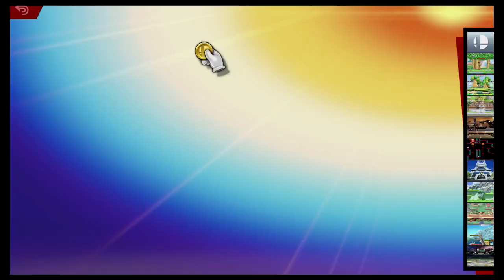Super Smash Bros Ultimate Amiibo Fights – Request #15908 Mewtwo vs Roy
Happy Birthday & shout out to cassio araujo for the request, Thanks!!!  Which amiibo would you like to see battle it out next? Smash On!!! I wanted to apologize ahead of time if you do not see your requests right away. Unfortunately I'm still a couple of days behind, but I make sure I go through all the requests. Please understand I'm not neglecting any request, I go through all the requests in the order they were received, so please bare with me a little longer and enjoy this wonderful community that everyone has help me built :) Thank you for your time and patience!